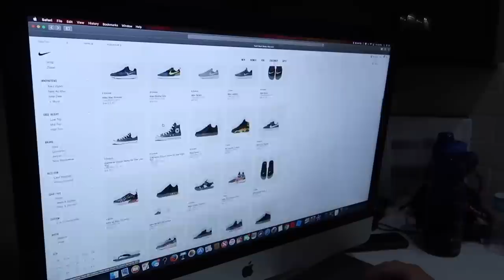FEAR OF BEING SICK | STOMACH BUG| THE LEROYS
Our kiddos!!!
Kesley 14
Logan 12 (angel in heaven)
Rhett 11
Reese 9
Perri 7